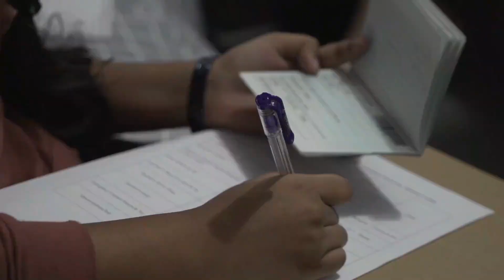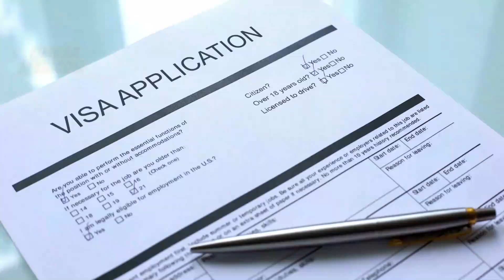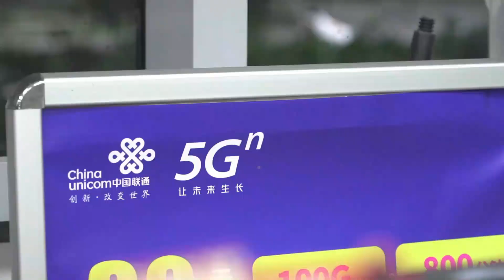विदेश में एमबीबीएस प्रवेश के लिए सर्वोत्तम टिप्स।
♥ हम चीन, रूस, उज़्बेकिस्तान, कज़ाख़स्तान, किर्गिज़स्तान, बांग्लादेश, जॉर्जिया, और फिलीपींस में MBBS, इंजीनियरिंग और एमबीए दाखिले करते हैं।
🌟 एक परिवर्तनात्मक यात्रा की शुरुआत: ओमकार मेडिकॉम के मेडिकल एडमिशन अभियांत्रिकी के लिए एक गहरी गाइड!
🚀 हमारे साथ एक प्रकाशमान 27 मिनट के यात्रा में शामिल हों जब हम आपको बाहरी मेडिकल एडमिशन को सुनिश्चित करने की जटिलताओं का पर्दाफाश करते हैं। भारतीय छात्रों के लिए यह ओमकार मेडिकॉम द्वारा एक मास्टर क्लास है जो चीन, रूस, उज़्बेकिस्तान, कज़ाख़स्तान, किर्गिज़स्तान, बांग्लादेश, फिलीपींस और जॉर्जिया में चिकित्सा शिक्षा करने के लिए मुख्य सुझावों को अन्वेषित करता है।
🌐 बाहरी मेडिकल एडमिशन के लिए आदर्श स्थान का खुलासा: अपनी चिकित्सा आकांक्षाओं के लिए आदर्श स्थान का खुलासा करें। ओमकार मेडिकॉम भारतीय छात्रों के लिए बाहरी मेडिकल एडमिशन की आवश्यकताओं को संघटित करता है।
💸 वित्तीय पहलुओं का संचार: बजट-मित्र विकल्प और छात्रवृत्तियों का संचार: विदेश में अध्ययन के वित्तीय परिदृश्य को नेविगेट करें।
📝 प्रवेश प्रक्रियाओं और दस्तावेज़ आवश्यकताओं का शिक्षा: प्रवेश प्रक्रियाओं और आवश्यक दस्तावेज़ की समझ प्राप्त करके एक प्रतिस्पर्धी एज का लाभ उठाएं।
🏥 विदेश में चिकित्सा अध्ययन के फायदे की खोज: चिकित्सा विदेश में अध्ययन के अनगिनत फायदों की खोज करें, रणनीतिक जवाब देकर "एनएमसी गजेट के बाद विदेश में mbbs" जैसे प्रश्नों का समर्थन करते हैं।
🌟 ओमकार मेडिकॉम की भूमिका बाहरी MBBS परामर्श कंसल्टेंसी के रूप में: अंतिम अध्यायों में, ओमकार मेडिकॉम द्वारा खेली गई महत्वपूर्ण भूमिका का पर्दाफाश करें, "सर्वश्रेष्ठ एमबीबीएस विदेश परामर्श" और "mbbs अध्ययन विदेश परामर्श।"
🌐 निष्कर्ष: ओमकार मेडिकॉम के विशेषज्ञता के साथ अपने बाहरी MBBS सपनों को वास्तविकता में बदलें। यह वीडियो आपके पूर्ण गाइड के रूप में काम करता है और रणनीतिक रूप से प्रकाशित होता है और पहुँच और पहुँचने को अधिक करता है। प्ले करें, ज्ञान को अवश्यां जाएँ, और ओमकार मेडिकॉम सफलता के पथ को प्रकाशित करें! 🚀